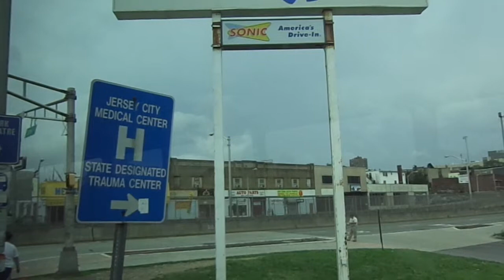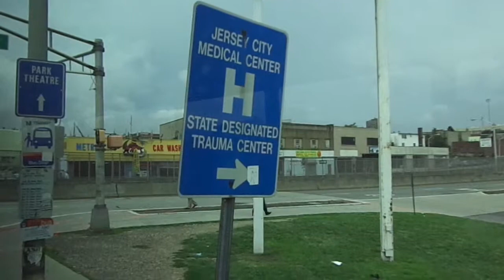NJT MCI D4500CL #7142 on the 190 to NY (Inside) in HD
After waiting more than an hour @ the Secaucus Plaza Bus Stop, I finally got an NJT MCI that said "via Union City" and the threatening weather made it tougher as well.  Here's a 2nd video ride (and 1st in about 4 years) on-board NJT 2007 MCI (Motor Coach Industries) D4500CL "Jersey Cruiser" #7142 on the 190 to New York via Passaic Avenue and Union City on a warm, overcast and humid early Wednesday Afternoon.  I sat @ the back for this ride and one good thing that came out was the traffic on eastbound I-495 eased out completely when I got on this bus.  I was heading to Union City's United States Post Office before I took another bus home.  Available in High Definition.